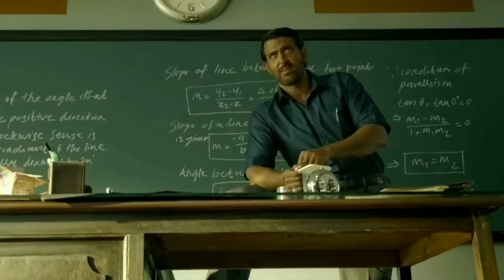Conquering Split: Breach's Top Plays in Valorant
Get ready to witness the ultimate domination on Split as Breach unleashes jaw-dropping plays in Valorant! This gameplay showcase is packed with intense moments and epic strategies that will leave you speechless. Watch as Breach single-handedly changes the course of the game with tactical precision and unmatched skills on the battlefield. If you're a fan of Valorant, split maps, or Breach, this video is a must-watch for you! Prepare to be amazed as you delve into the world of competitive gaming and experience the thrills of victory with Breach's top plays on Split. Don't miss out on this adrenaline-pumping action!

valorant montagevalorant highlightsvalorant gameplayvalorant momentsvalorant tipsvalorant clipsvalorant speedrunroot valorantvalorant pro